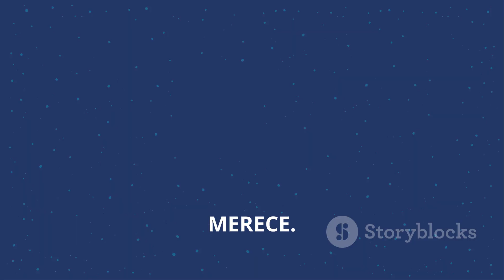🔭 La Tierra Desde el Espacio: Lo Que Los Astronautas Realmente Ven 🌍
Desde la vasta inmensidad del espacio, nuestro planeta luce como una joya azul flotando en la oscuridad. En este video te llevaremos a descubrir cómo los astronautas perciben la Tierra desde las alturas. Acompáñanos en un recorrido que abarca momentos históricos, el impactante efecto "Overview", las luces de las ciudades desde la órbita, y una reflexión sobre nuestra responsabilidad con el hogar que compartimos. 🌍🚀

OUTLINE:
📍 00:00:00 - Una nueva perspectiva
📍 00:00:43 - Un momento histórico
📍 00:01:23 - El mundo fuera de mi ventana
📍 00:01:59 - El efecto "Overview"
📍 00:02:38 - Una belleza frágil
📍 00:03:11 - Luces, cámara, acción
📍 00:03:46 - Reflexiones desde la órbita
📍 00:04:17 - Nuestro pequeño punto azul
📍 00:04:51 - Un llamado a la acción